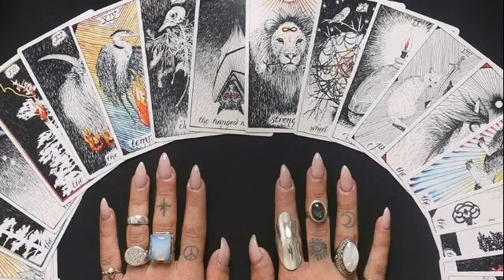برج الحوت من 28 إلى 8 أغسطس 2023 // قصتك بالتفصيل👉شوف بنفسك الاعندك مش سحر😭وأخير هتعلن حب جديده✍️